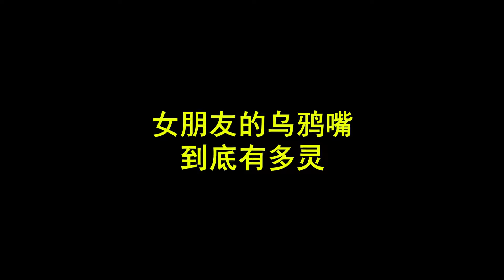我的世界：女朋友乌鸦嘴到底有多灵？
大家好, 我是煞神
我的世界 Minecraft 深度爱好者
关注煞神吖每天笑不停！『煞神吖』期待你的到来！